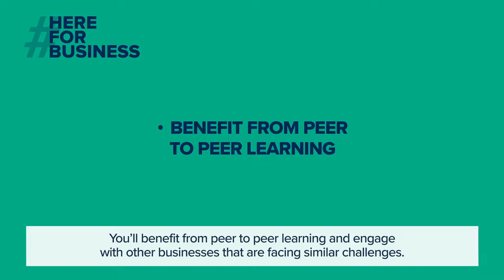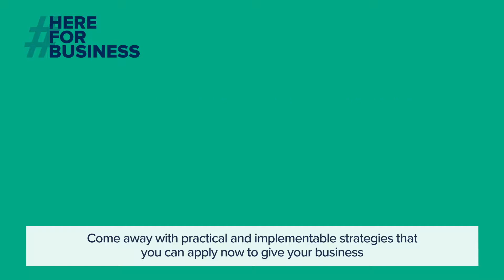GC Business Growth Hub - Strive and Thrive